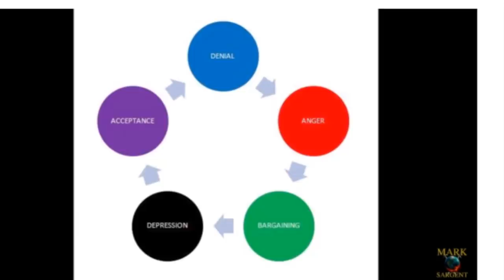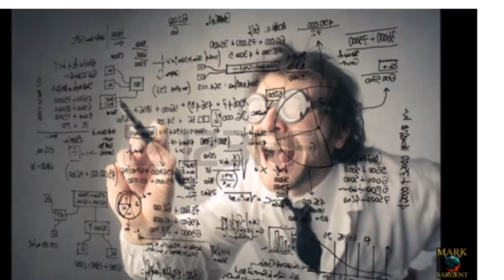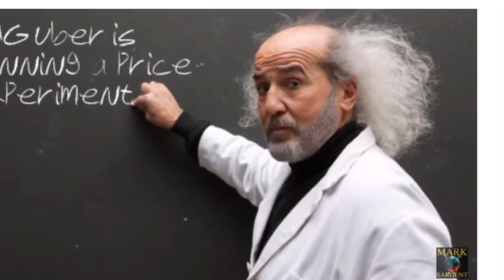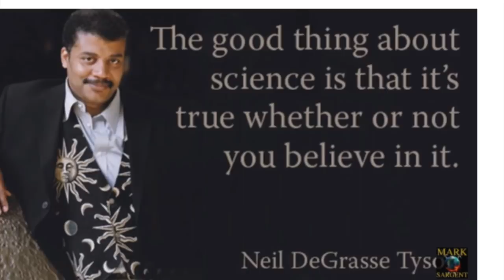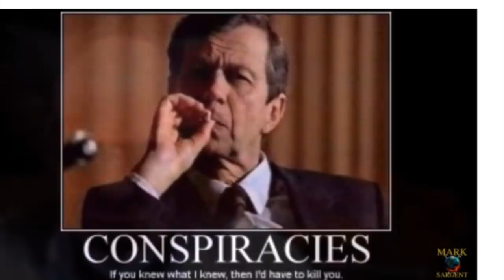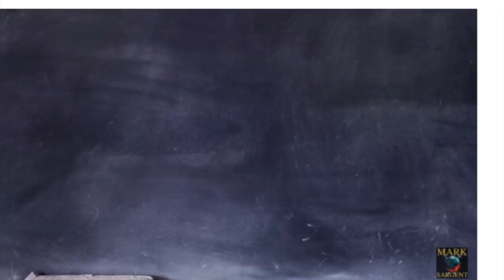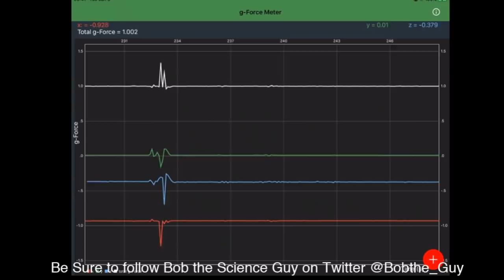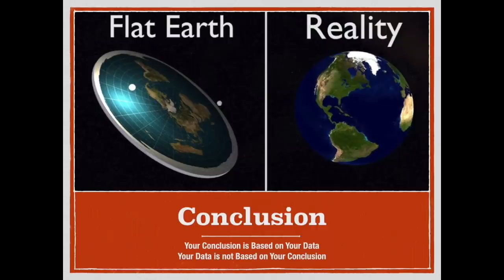Mark Sargent Indoctrination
Join Bob the Science Guy as he reviews a recruitment video for the Flat Derp Movement by Mark Sargent Titled 'Are You Sure'.

Dr. Todd Grande 7 Myths:
1/ Flat Derp is not a Movement or Conspiracy Theory
2/ Flat Derp is just Skepticism
3/ Flat Derp uses Science and Scientific Method
4/ Flat Derpers have low intelligence
5/ Science lacks compassion
6/ Flat Derpers can be taught
7/ Flat Derp is a dangerous idea

Vocals and Lyrics by Canadian Thomas